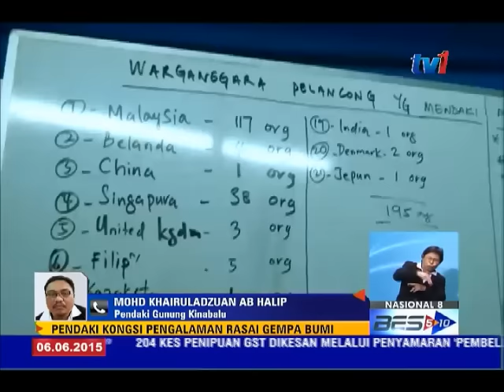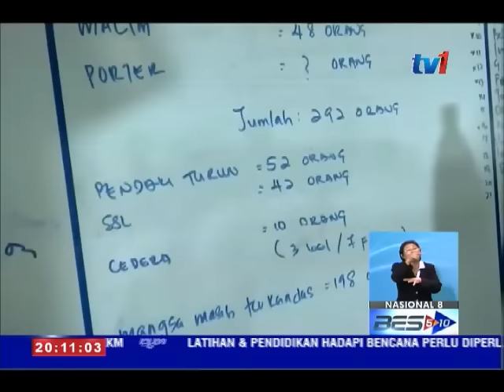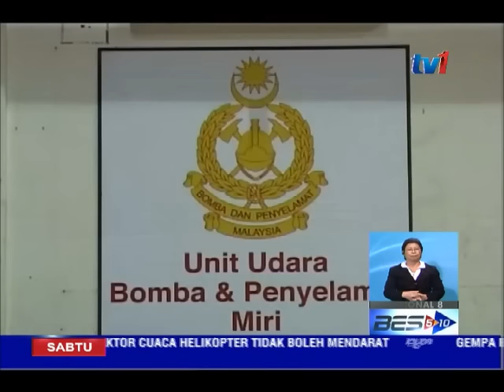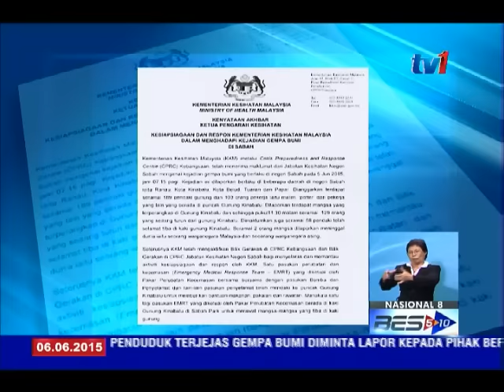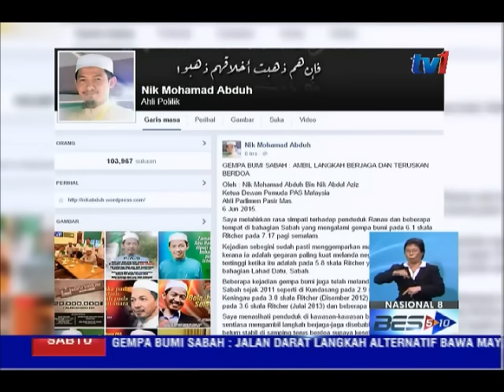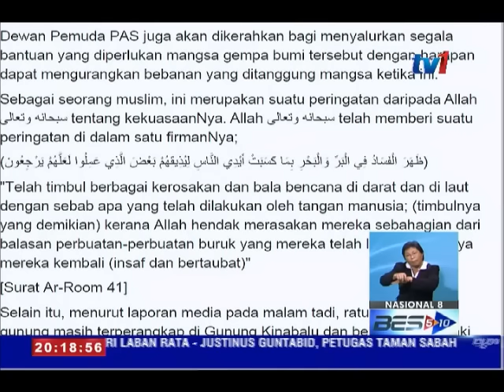NASIONAL 8 [6 JUN 2015]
1. 13 MAYAT SUDAH DITEMUI. ENAM PENDAKI MASIH DICARI

2.     SIKAP BERLEBIHAN DALAM BERPOLITIK TIDAK WAJAR, PERLU DIELAK

3. TRAGEDI FERI KARAM DI CHINA. HAMPIR 400 DISAHKAN MAUT